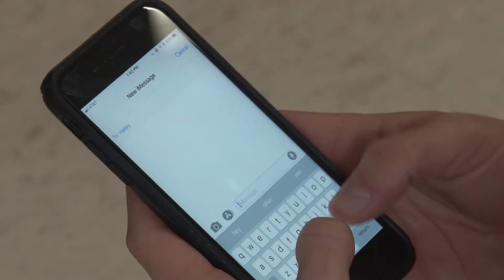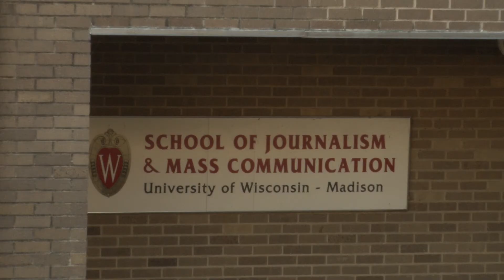Mitchell Takes Madison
An epic quest to find cheese club.